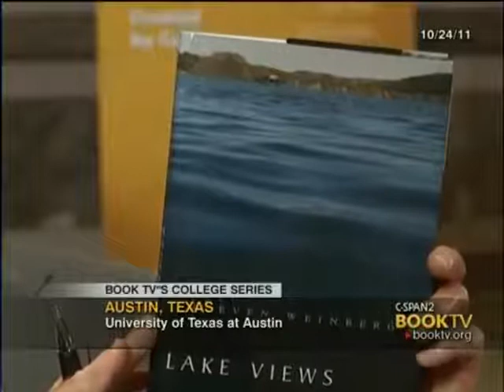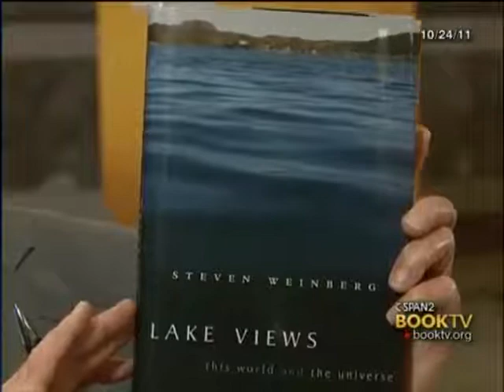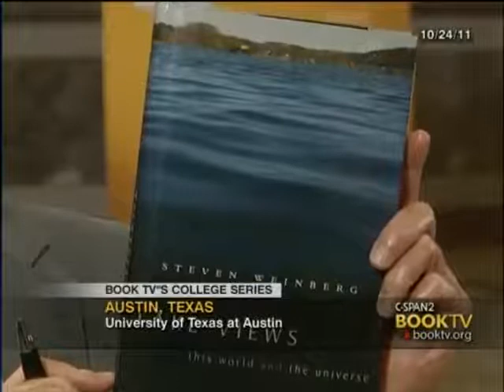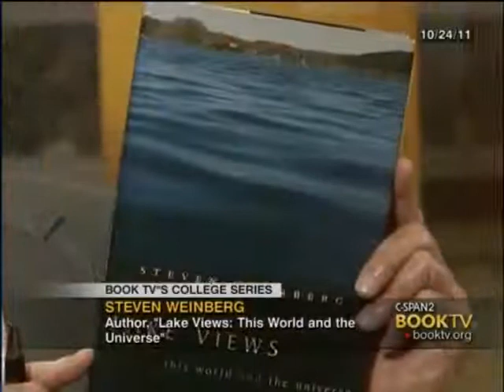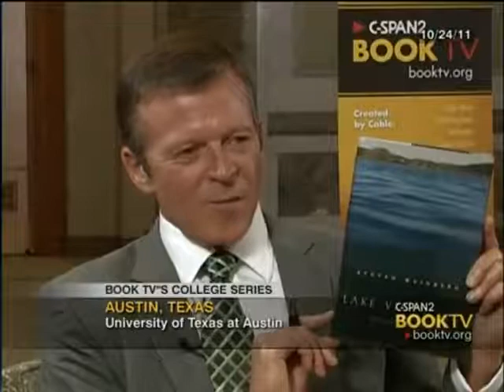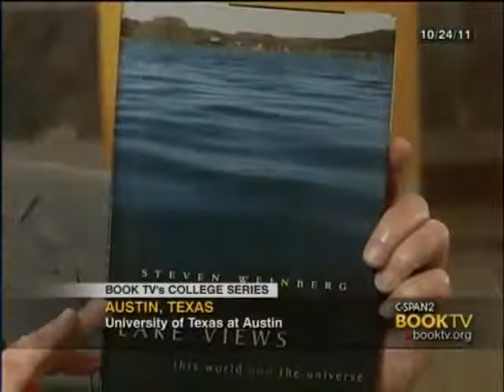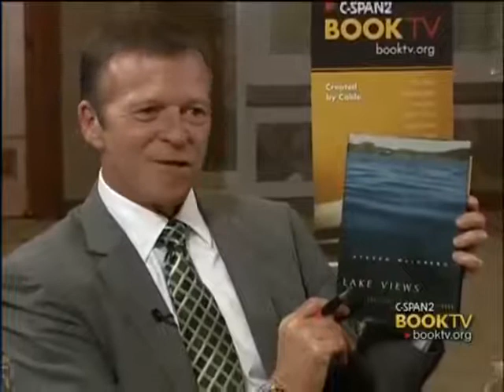Nobel Prize winning physicist Steven Weinberg on the World and the Universe